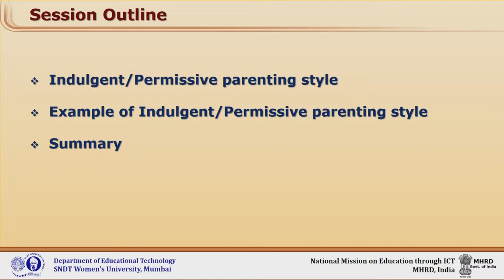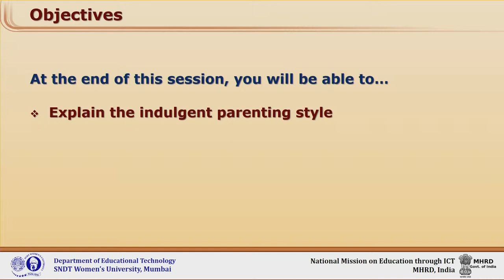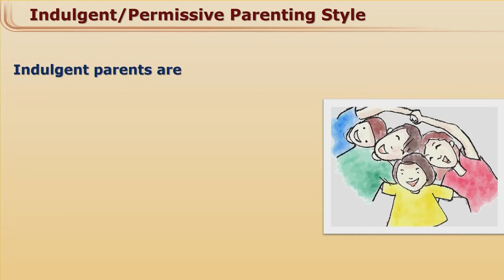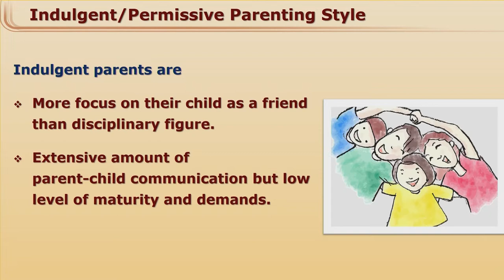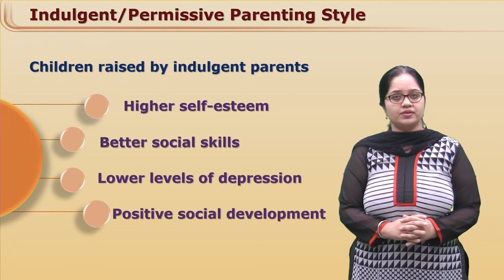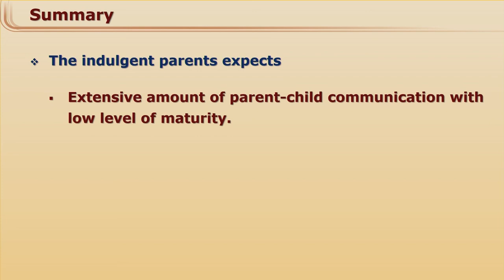Parenting Style - Indulgent Style by Ms. Rupal Thakkar